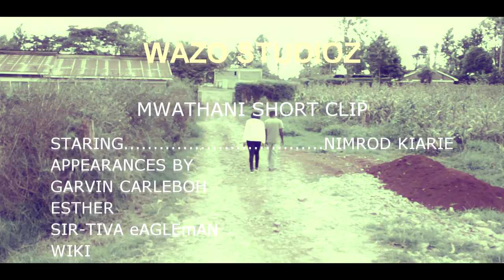WAZO STUDIOZ SHORT MOVIE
Mwathani song by Triza aka Tesh Acted scenes

This is a tale and a prayer asking God to give us strength and get us through or from the hardships we facing so as we can serve Him better ..